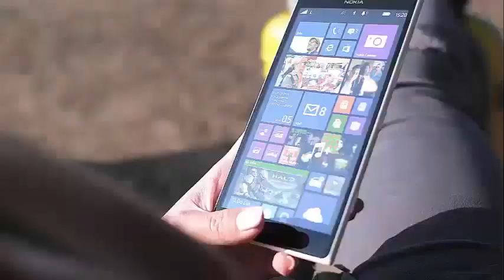'This Is Us' Spoilers: The future is revealed for Susan Kelechi Waston